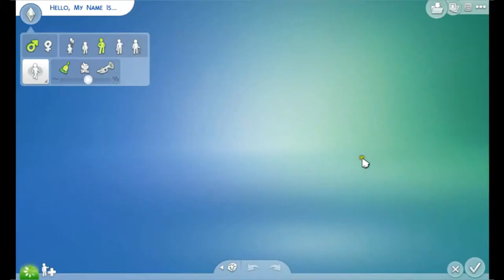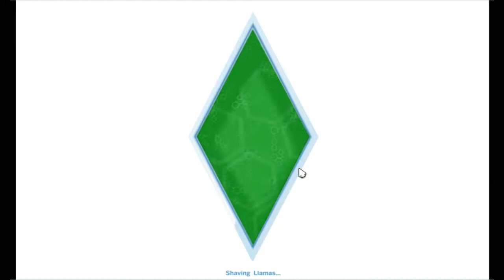Co-Op Play- The Sims 4 Episode 1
Hey guys today me and Ari play The Sims 4. Kinda awkwardly.